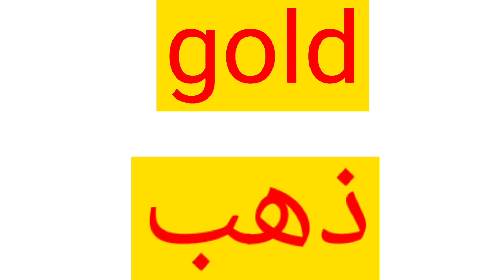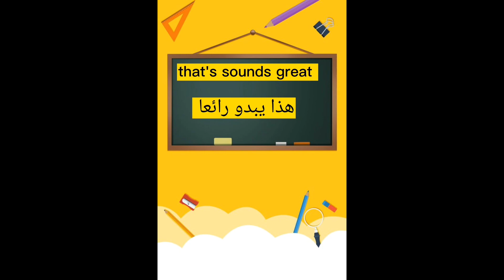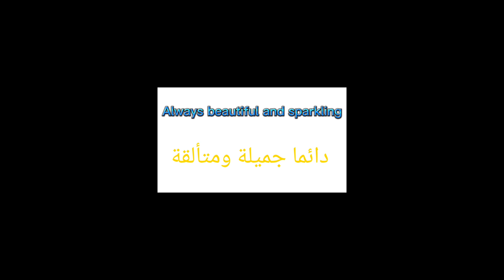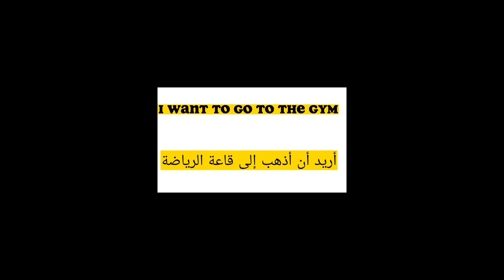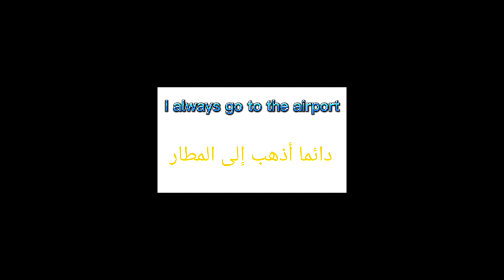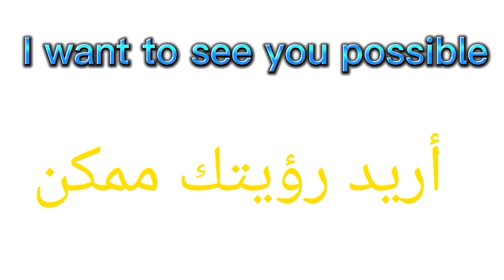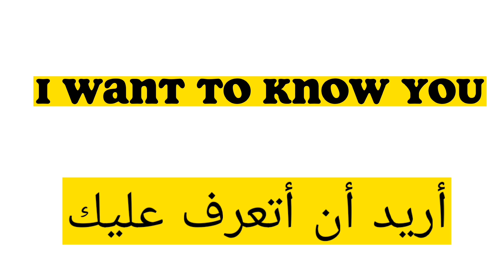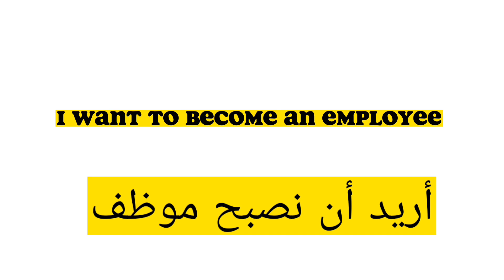✅I come to learn English easily for beginners أجي تعلم اللغة الانجليزية بسهولة للمبتدئين